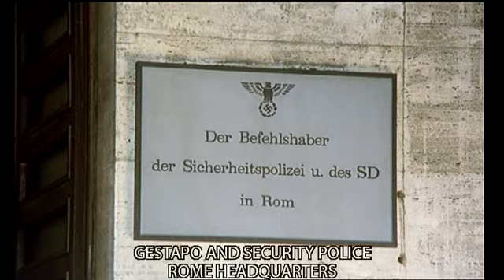10 Oscar Nominations, 2 Actors, 1 Scene MASSACRE IN ROME 1973 Marcelo Mastroianni and Richard Burton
""You believe the normal condition of man is peace. I believe the normal condition of man is war." --Kappler

Marcelo Mastroianni (3xAcademy Award Nominee) as Father Pietro Antonelli
Richard Burton (7xAcademy Award Nominee) as SS-Obersturmbannführer Herbert Kappler